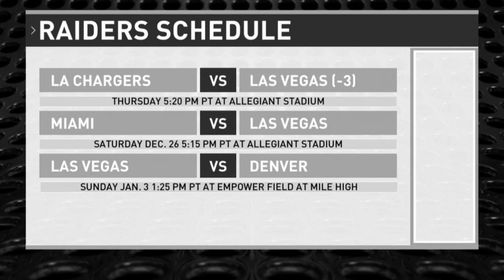Amber Dixon sports betting reel